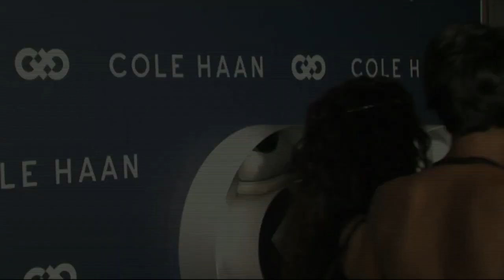इन मॉडलों ने पार्टी में जमकर किया अंगपरदरसन देखे वीडियो !